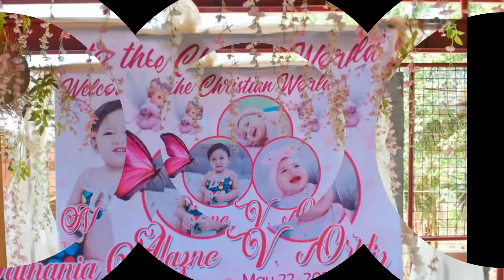house blessing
Joana&Joebert Residence